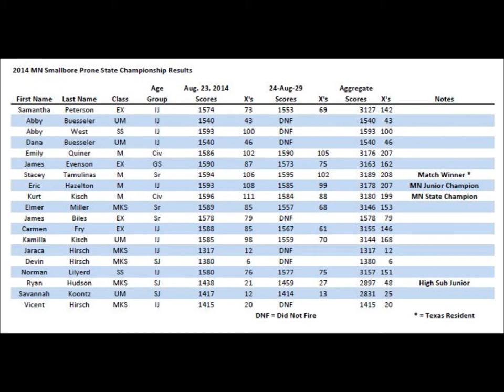Minn S, Bore St. Prone Championships August 23-24, 2014 at Mpls Rifle Club